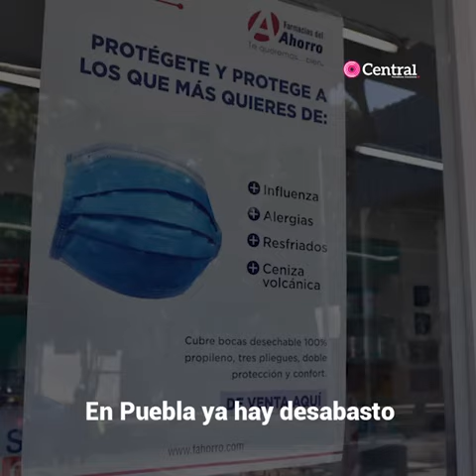El coronavirus llegó a México y las tiendas poblanas han sacado las garras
No ha pasado ni una semana desde que se presentaron los primeros casos de Coronavirus en el país y los poblanos ya están haciendo negocio a través de Facebook, con la venta de productos para la higiene personal como cubrebocas con diseños personalizados.